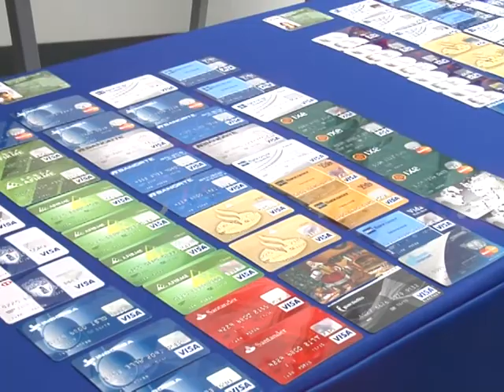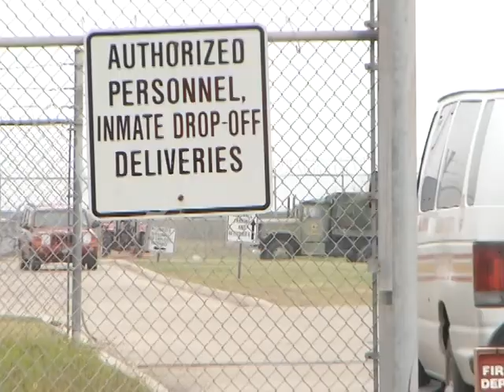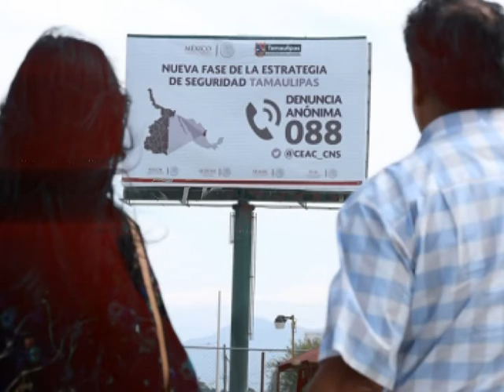Altos mandos de Mexico (Gobernacion)y EU (CBP) podrian reunirse hoy muy cerca del Rio Bravo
En Tamaulipas el Secretario de Gobernacion, Miguel Angel Osorio Chong tiene nuna sola agenda hoy: Tamaulipas. En Mission, Texas hoy el Comisionado de Aduanas y Proteccion Fronteriza, Gil Kerlikowske, anuncia una agresiva campaña dirigida a los padres de niños centroamericanos: por favor noexpongan a sus hijos... Esto y mas, SinFronteras